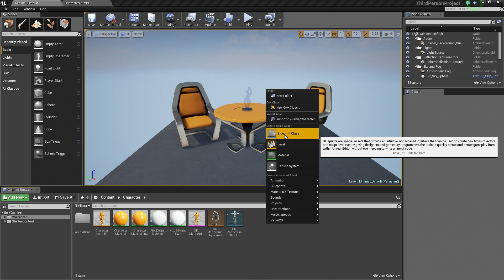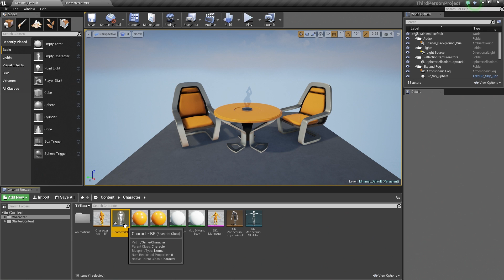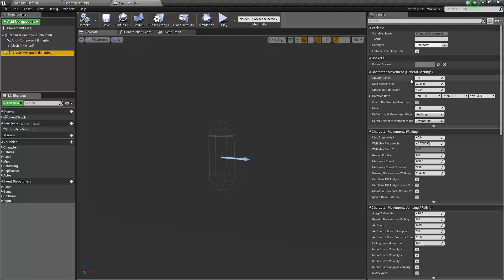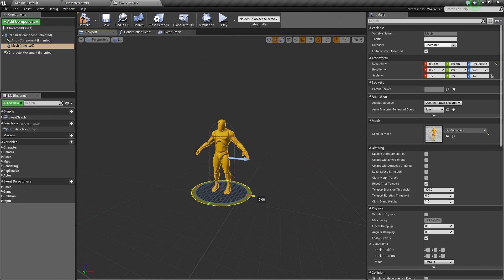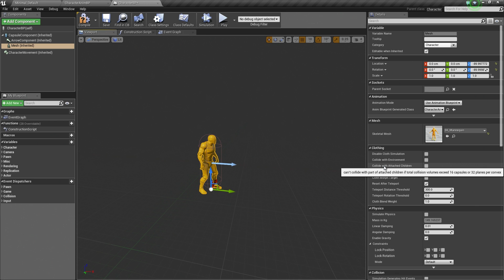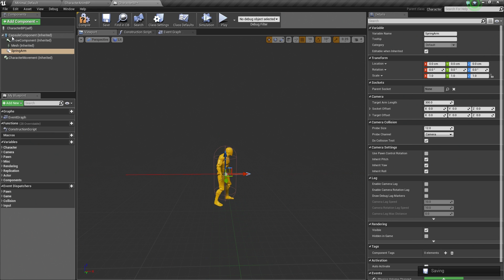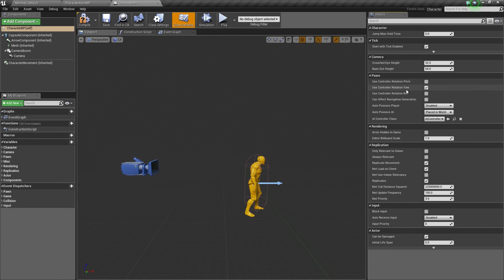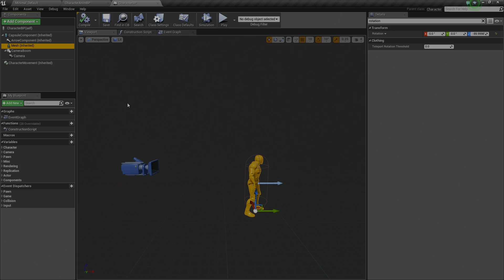BP 3rd Person Game: Character BP Components | 12 | v4.8 Tutorial Series | Unreal Engine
(00:05) - Intro and Blueprint Class
(01:48) - Unreal Engine 4 Documentation
(03:03) - Blueprints crash course
(05:13) - Adding and changing Components
(07:17) - Making changes to CharacterMovement
(08:46) - Adding a camera
(11:12) - Class Defaults
(12:52) - Wrap up